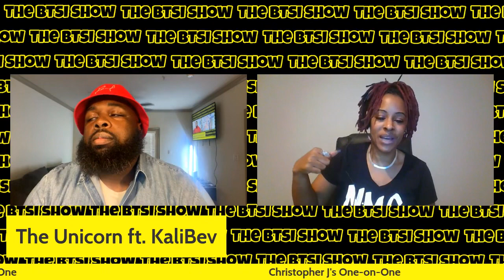Who is KaliBev (@bjtight98)? What’s Her Background? From California to Atlanta’s Culture Clash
Go Shop at FNX

Go shop with Brytn Smile

Bring the Smoke (B.T.S.) on Clubhouse